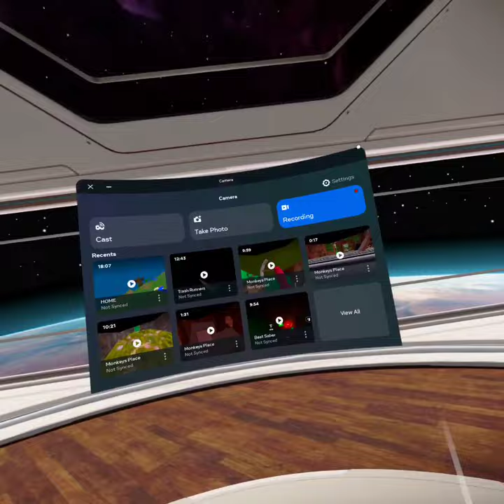Another Gorilla tag fan game with !!FREE MOD!!